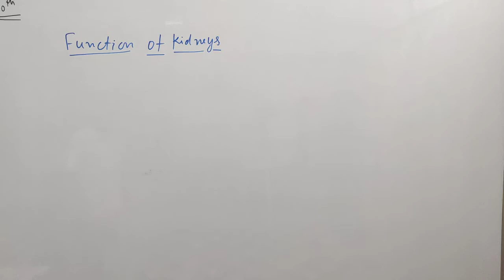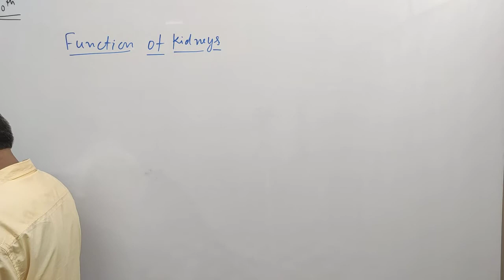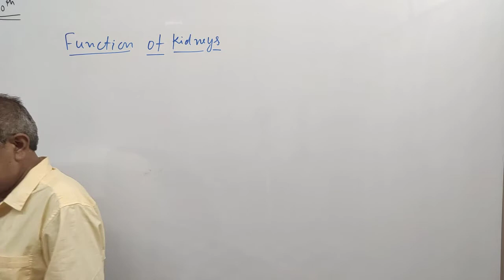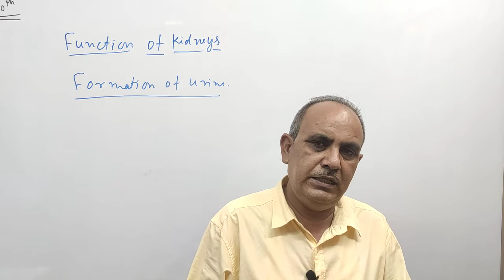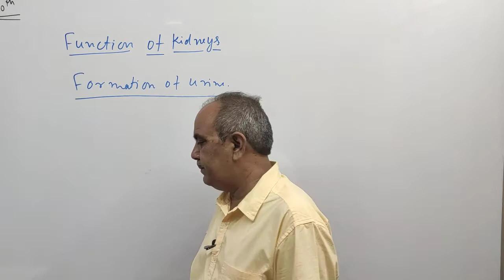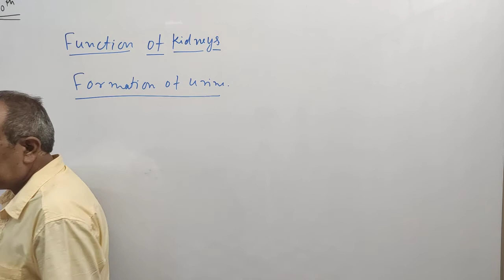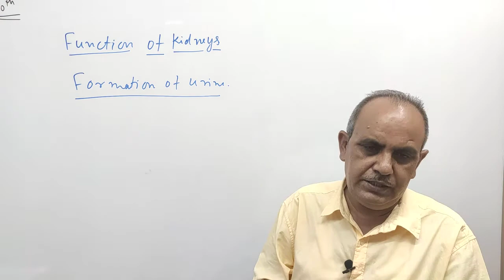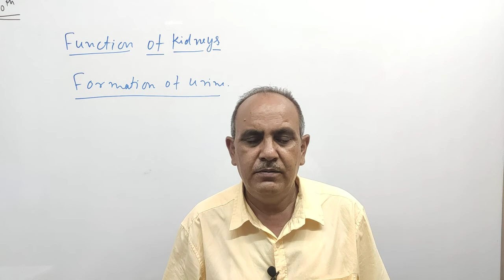10th || Excretion In Human Beings || Part 4 by N.K Mishra sir || Mishra Classes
12th Class what'sapp Group 10th || Excretion In Human Beings || Part 4 by N.K Mishra sir || Mishra Classes